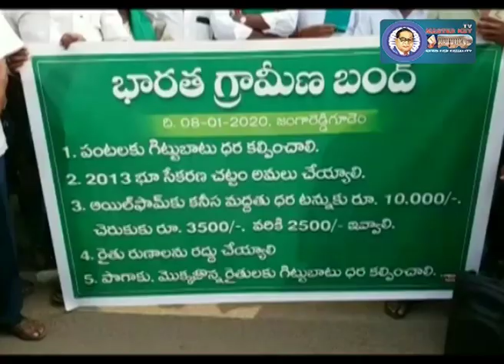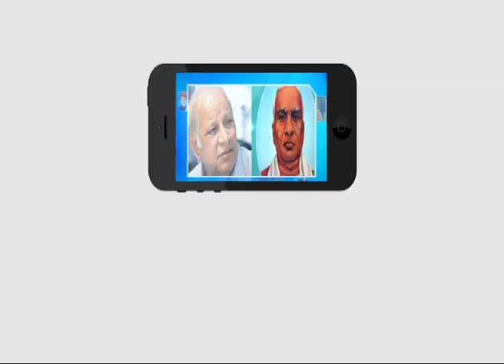జంగారెడ్డి గూడెంలో మానవహారం | Ambedkar TV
రైతులు చేపట్టిన గ్రామీణ బంద్‌కు నిరసనగా పశ్చిమ గోదావరి జిల్లా జంగారెడ్డి గూడెంలో మానవహారం చేపట్టారు. పట్టణంలోని రోడ్లపై కూరగాయలు పడేస్తూ... కేంద్రప్రభుత్వం రైతులపై అవలంబిస్తున్న నిరంకుశత్వ పాలన వలన రైతు మనుగడ హీనంగా మారిందని ఆరోపించారు. రైతులకు మేలు చేసే స్కీములు ప్రవేశపెట్టకపోవడం బాధకరమైన విషయమని ఆవేదన వ్యక్తం చేశారు. ఇప్పటికైనా రైతులు పండించిన పంటలకు గిట్టుబాటు ధర కల్పించి ఆదుకోవాలని డిమాండ్ చేశారు... లేని పక్షంలో ఉద్యమాన్ని తీవ్రతరం చేస్తామని హెచ్చిరించారు.